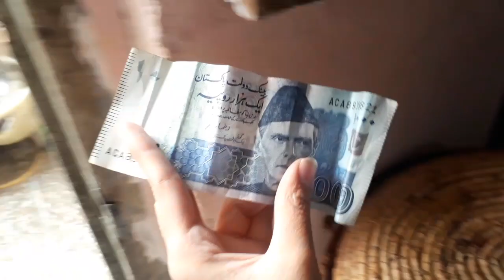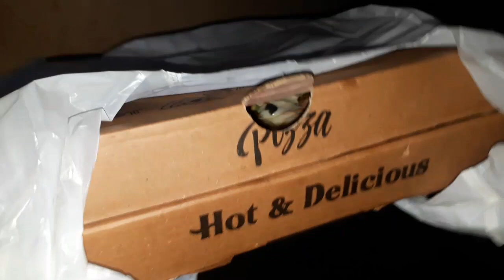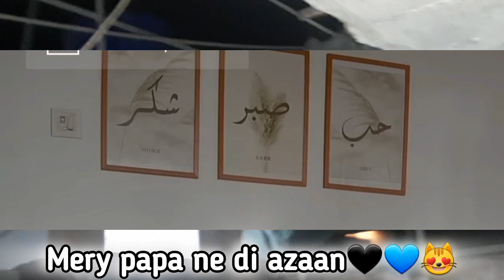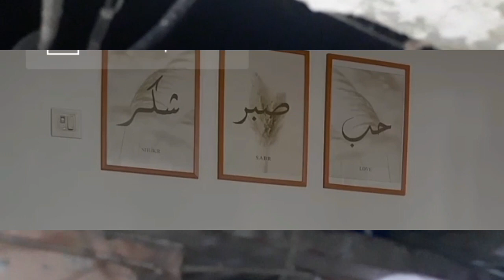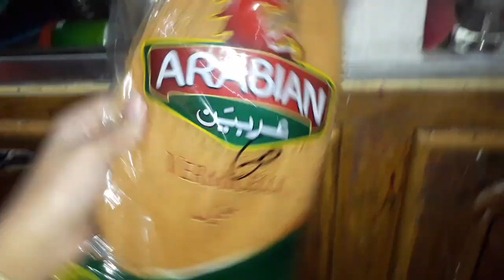Alhamdulillah we did it😭||Sister day bnayia khalaon ne😂||dost ne ajj loot he lia😒vlog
i hope u all like my vlogs 💙💙